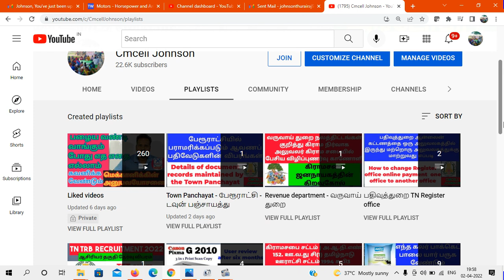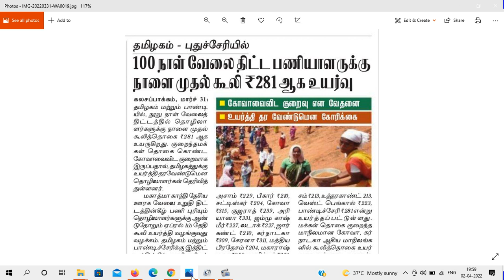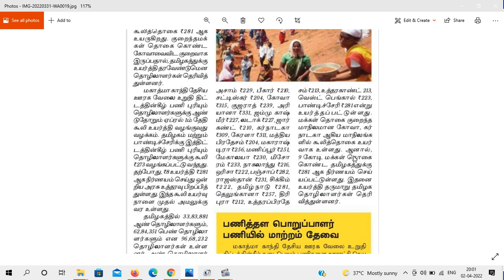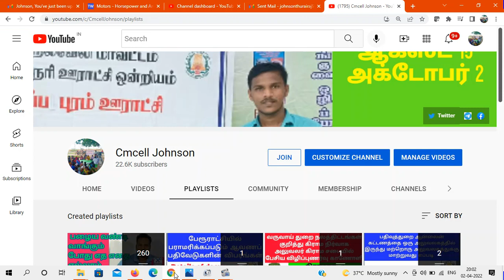மகாத்மா காந்தி தேசிய ஊரக வேலை வாய்ப்பு திட்டம் தின சம்பளம் 273ரூ இருந்து 281ரூ ஆக உயர்வு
6000 பக்க ஆவணங்கள் RTI மூலம் இலவசமாக | தகவல் ஆணையம் என் அனுபவம் | 13.3 Kg | கிராம நிர்வாக அலுவலகம் பராமரிக்கும் 24 ஆவணங்கள்